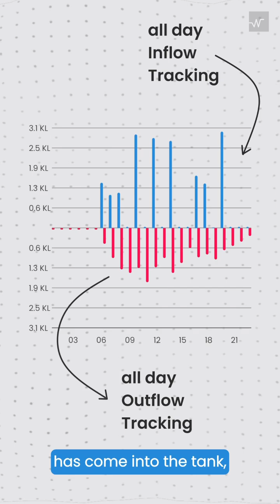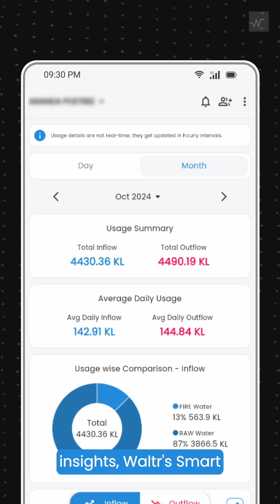Stop Wasting Lakhs – How Waltr Saved an Apartment ₹20 Lakh a Year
Did you know that water overflow causes significant waste every day, especially in homes and large apartment complexes where residents often don’t notice? The cost of water overflow is not just financial—it also contributes to environmental loss. But how much is really being wasted?

At Waltr, we’re dedicated to solving every problem in water management, ensuring every drop counts. Whether it's preventing leakage, reducing motor overrun, eliminating labor dependency, or stopping overflow, it’s all in your hands through the Waltr app.

Here’s why Waltr solutions are essential for efficient water management:

→ Real-time water level monitoring with Waltr A
→ Automated pump control with Waltr C
→ Optimized water distribution using Waltr V
→ Smart borewell scheduling with Waltr B
→ TDS monitoring for water quality assurance with Waltr Q

KNOW MORE ABOUT WALTR PRODUCTS

Choose the right solutions for your needs and ensure efficient and safe water usage.